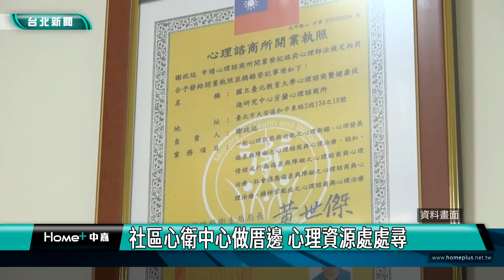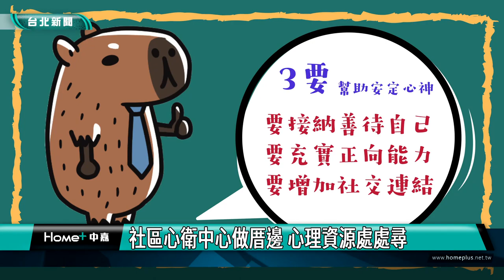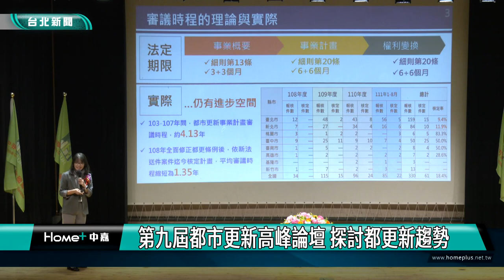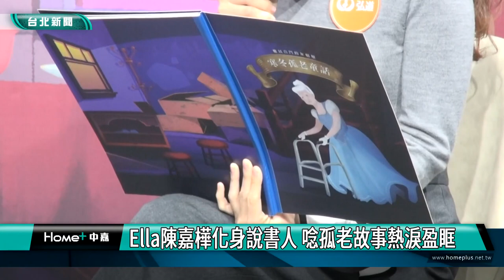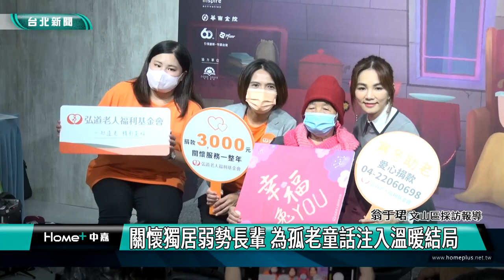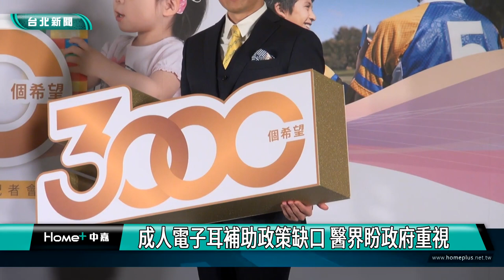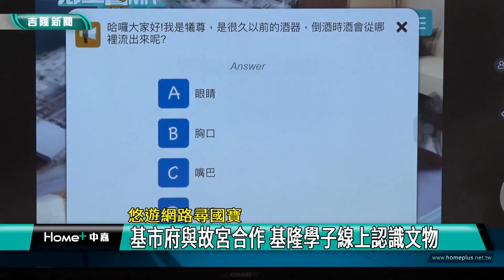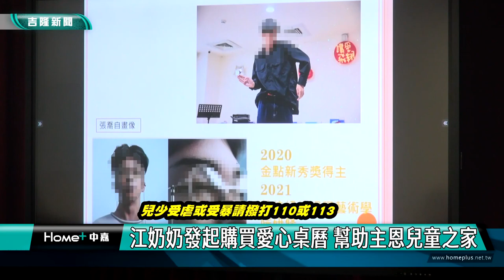中嘉台北新聞-20221101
00:20 Darling時尚星光學院  長者秀出自我
07:10 社區心衛中心做厝邊 心理資源處處尋
15:54 第九屆都市更新高峰論壇 探討都更新趨勢
27:04 Ella陳嘉樺化身說書人 唸孤老故事熱淚盈眶
34:39 成人電子耳補助政策缺口 醫界盼政府重視
48:09 悠遊網路尋國寶-基市府與故宮合作 基隆學子線上認識文物
51:24 關心疫後醫療量能-為醫護打氣 立院衛環會考察基隆長庚與部基
54:43 江奶奶發起購買愛心桌曆 幫助主恩兒童之家

臉書追起來
Home 中嘉- 吉隆有線電視

趣聞不漏接
吉隆官網(中嘉新聞)

喜歡看電視?